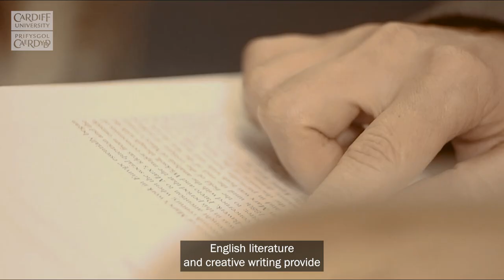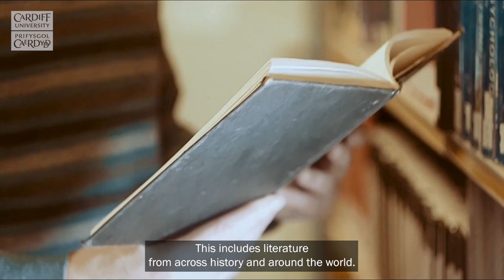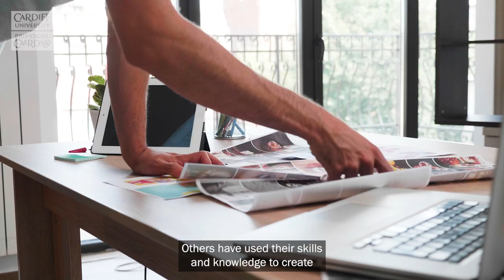Studying English Literature & Creative Writing at Cardiff University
Our academics share insight into this fascinating subject, the welcoming community you’ll join, and the kinds of exciting opportunities and wider support you can expect.